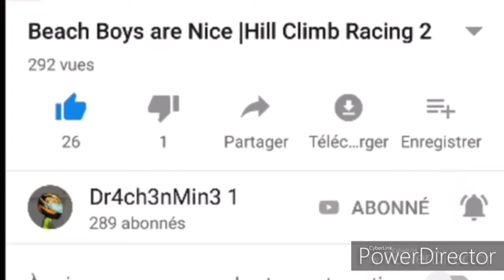Let's play Turbo Turkey HCR2 Event +Season Chest | Hill Climb Racing 2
Sprektem Shine
              Lazlo fall to light